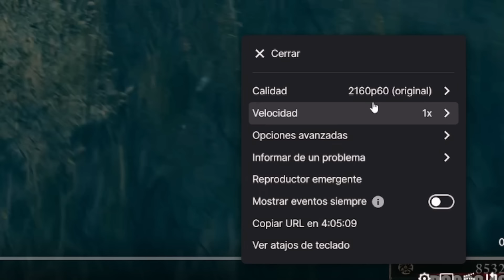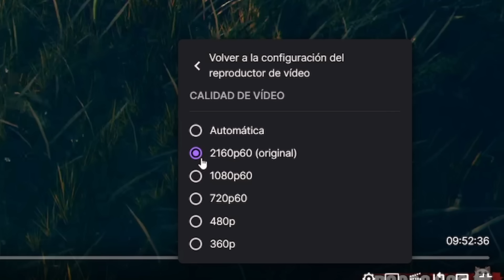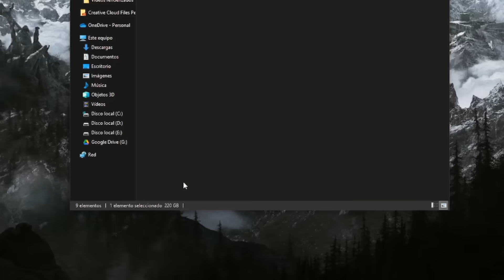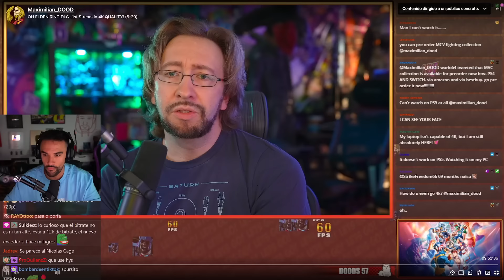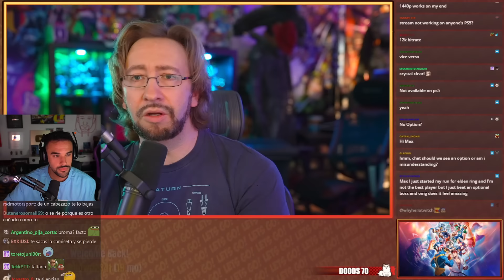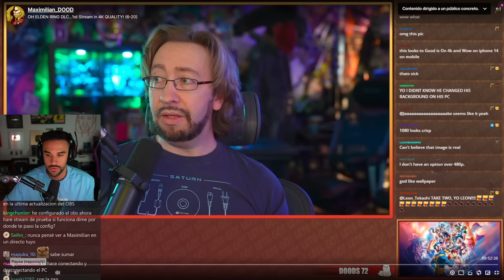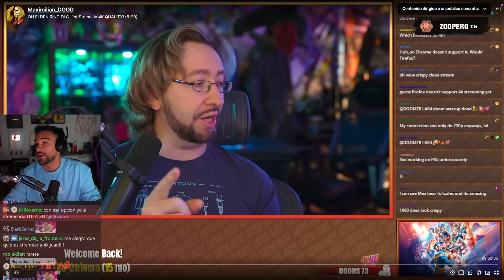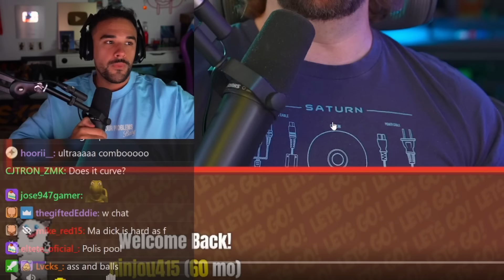Illojuan reacciona al primer directo en 4K de Twitch